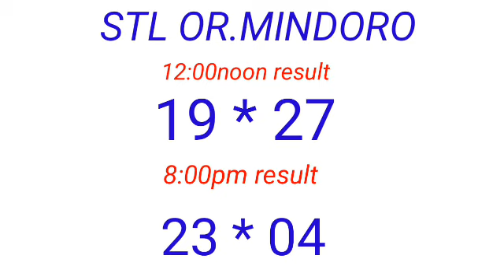STL - OR.MINDORO March 2, 2023 2ND DRAW RESULT